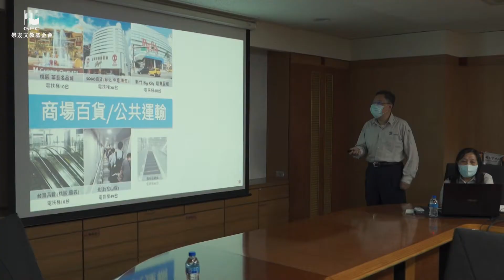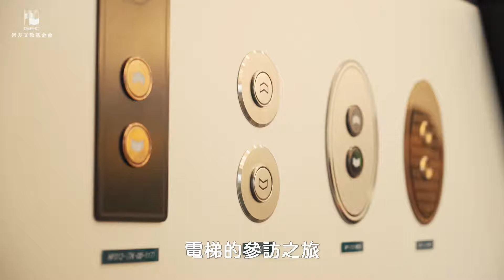2020 崇友創新研究獎─電梯科學之旅